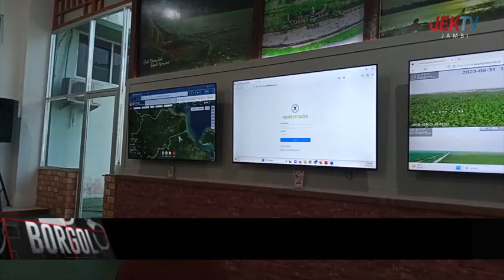3 LOKASI LAHAN GAMBUT AKAN JADI PRIORITAS PEMANTAUAN SATGAS